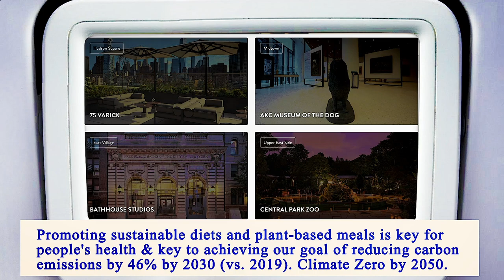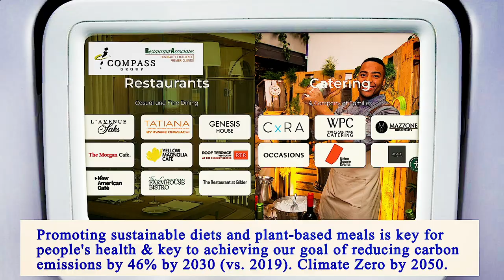Nearest Restaurant From Me Manhattan 10003 NY, New York County, New York, United States